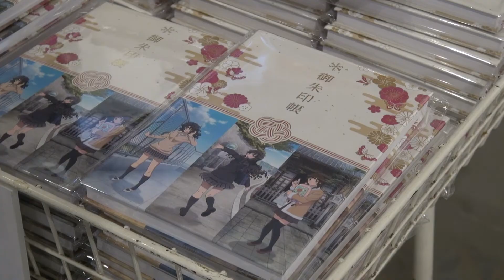今日の銚子ポートタワー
12/4（日）「アマガミSS」で見かける銚子の風景から12年目